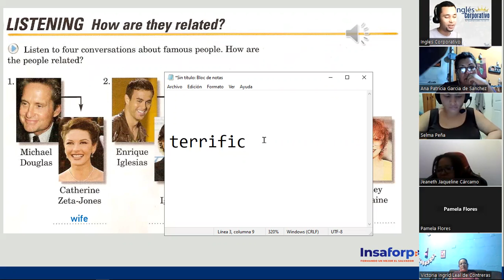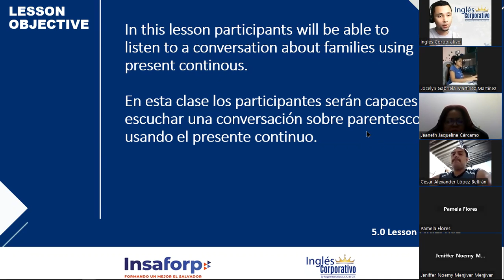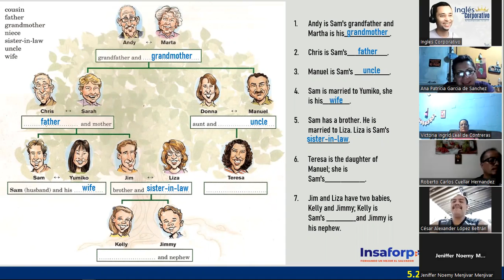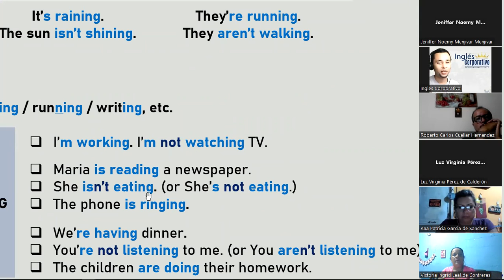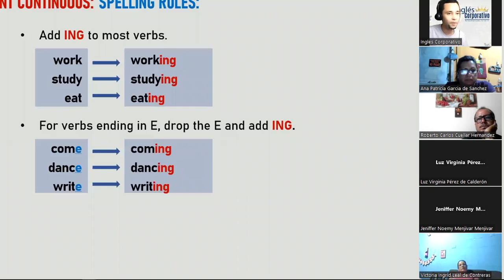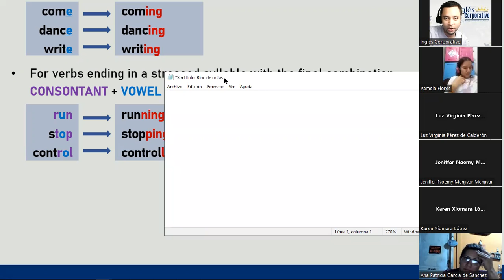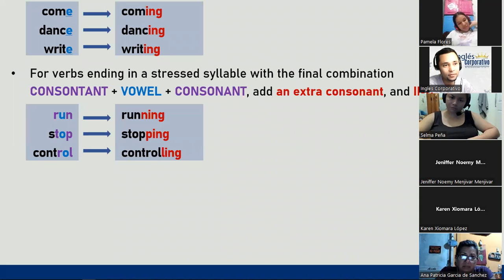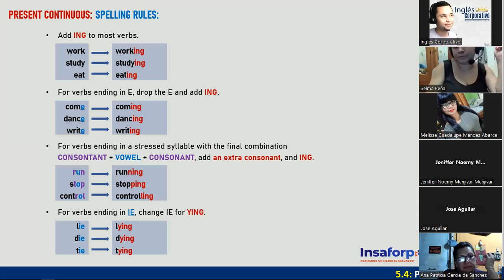Inglés Corporativo - 28 de Noviembre - Present Continuous - Session 13